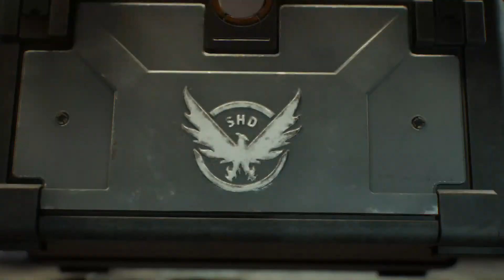Tom Clancy's The Division [PS4] - Часть 15 / В коопе с Рев